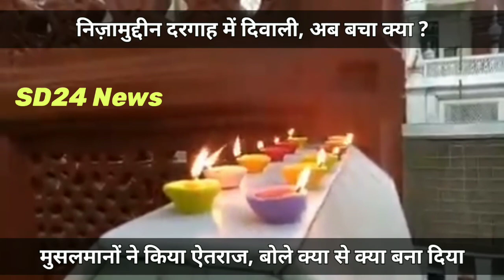मुल्लो ने दरगाहों को क्या से क्या बना दिया, अफ़सोस NIZAMUDDIN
मुल्लो ने दरगाहों को क्या से क्या बना दिया, अफ़सोस